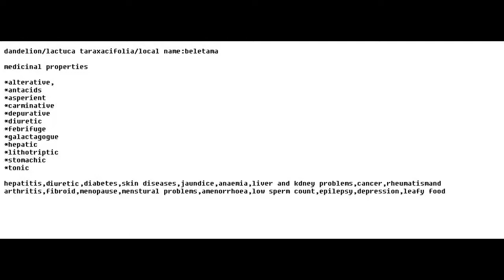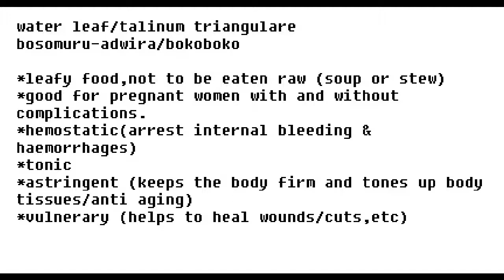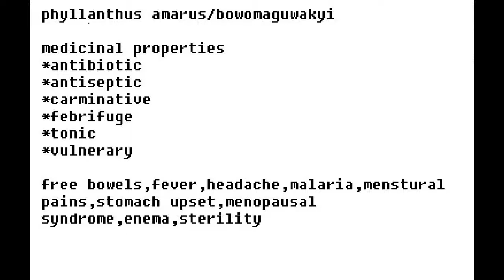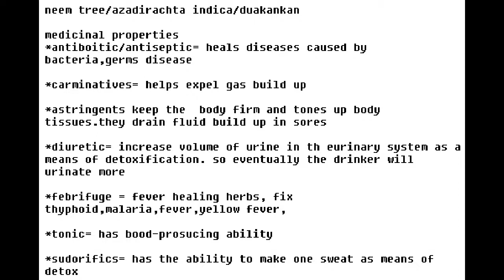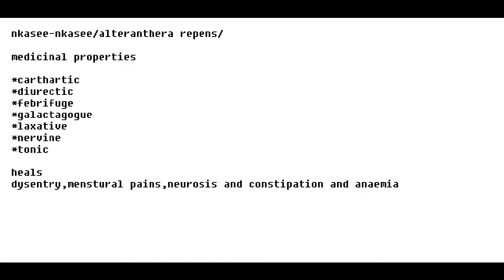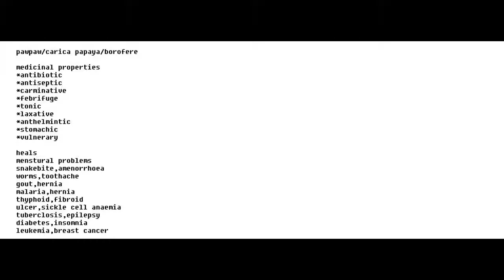HERBS FOR EVERYDAY LIFE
SOME COMMON HERBS,THEIR MEDICINAL PROPERTIES AND DISEASES THEY HEAL.THIS IS A FOLLOW UP ON OUR FIRST VIDEO.